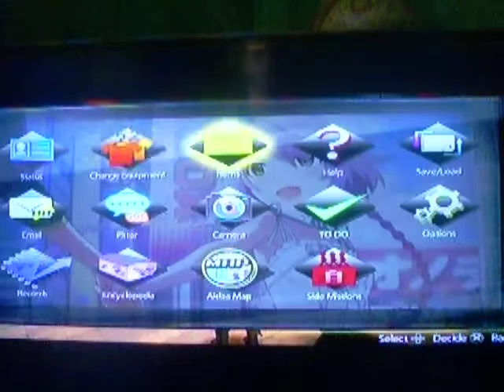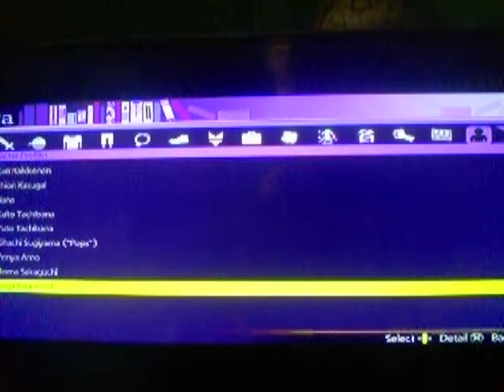Akiba's trip: undead & undressed, rin è zozza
video di presentazione, se vi garba posso farne altri con tutti i personaggi disponibili (tanto rin non mi piacerà a prescindere, non che la sorellina sia meglio) e buon anno a tutti